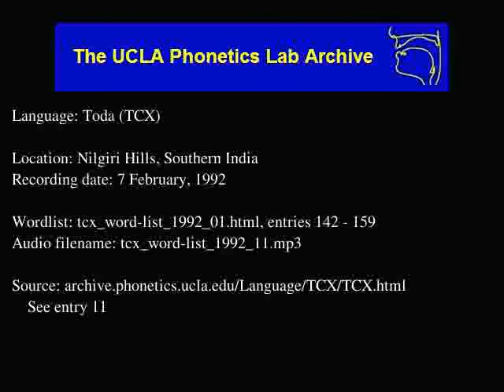Toda audio: tcx_word-list_1992_11